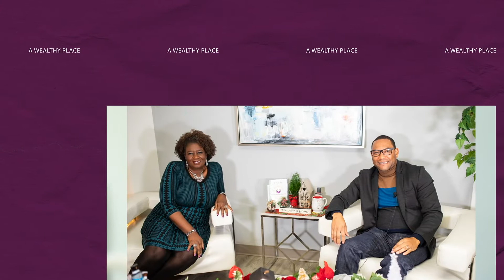A Wealthy Place...Happy Valentine's Day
A Wealthy Place host, Brenda Leigh Wells and The AWP family wishes everyone Happy Valentine's Day. We Love You!